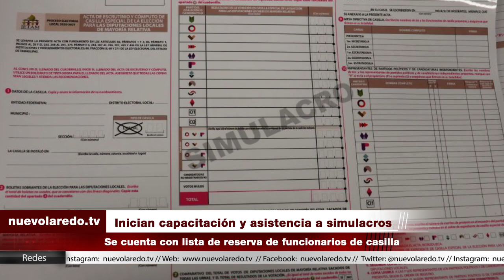Inician capacitación y asistencia a simulacros